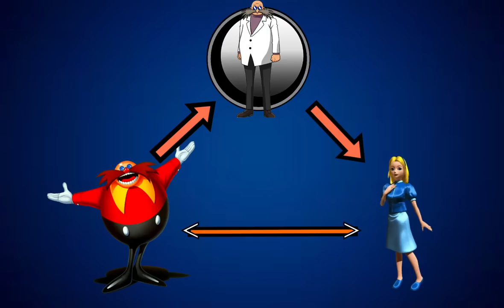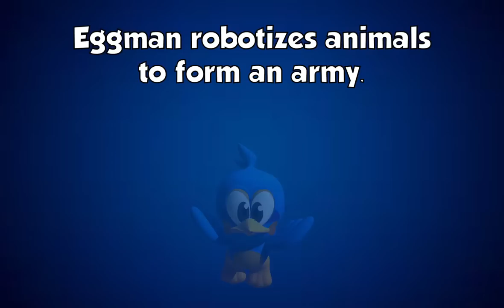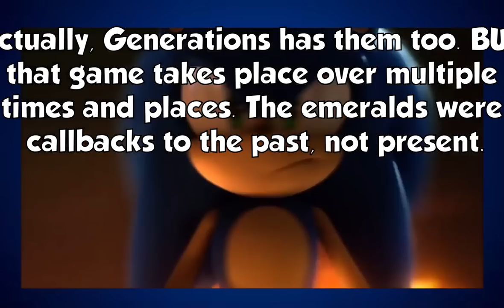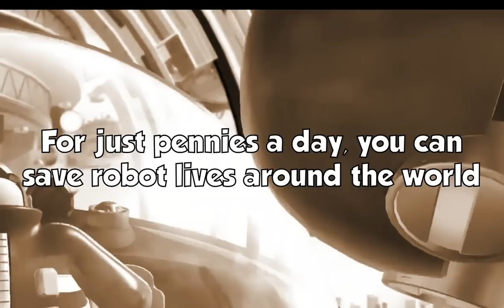Wisps Were Actually HUMANS?! The TRUTH Behind Eggman... (Sonic Theory)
Well, here it is. A month in the making, my newest theory. Knock your socks off, and comment if you have any questions/things that need explained.

Made with Elgato HD60 capture card
Recorded with Blue Snowball mic
Edited using Screenflow 7